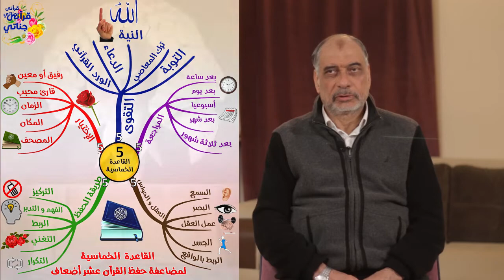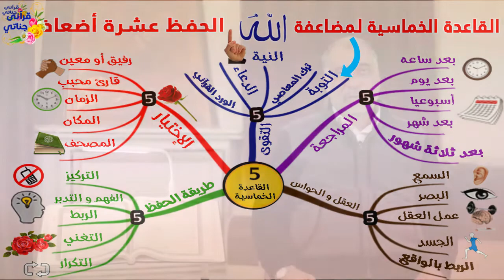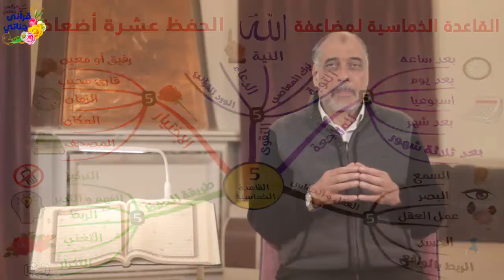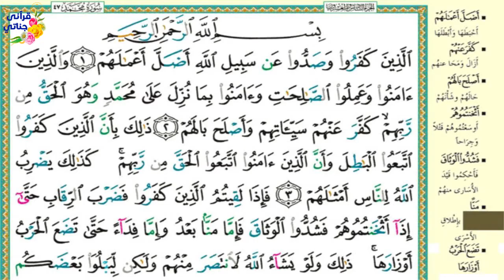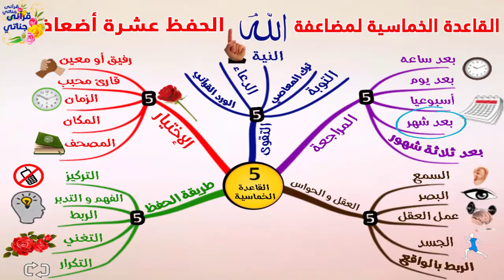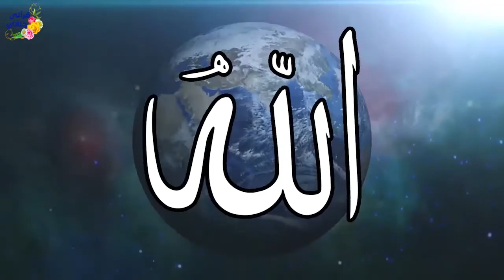القاعدة الخماسية لمضاعفة القدرة على حفظ القرآن الكريم عشرة أضعاف المهندس يوسف عمر